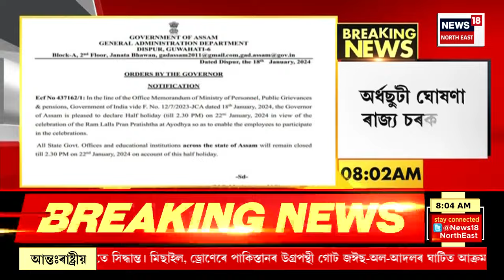Good Morning 18 | Rahul Gandhi ৰ ন্যায় যাত্ৰাৰ বিৰুদ্ধে গোচৰ ৰুজু কৰিলে অসম আৰক্ষীয়ে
00:00 Intro
08:00 অসমত ৰাহুল গান্ধীৰ ন্যায় যাত্ৰাৰ আজি দ্বিতীয় দিন